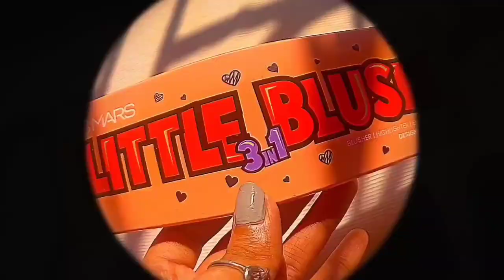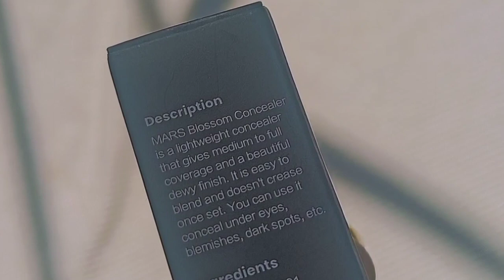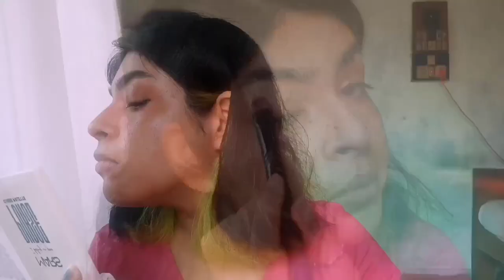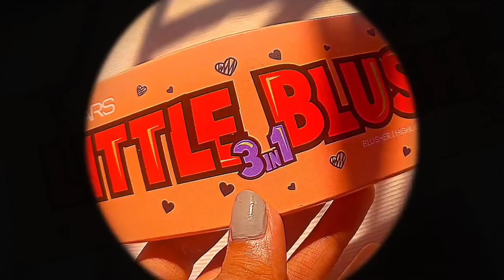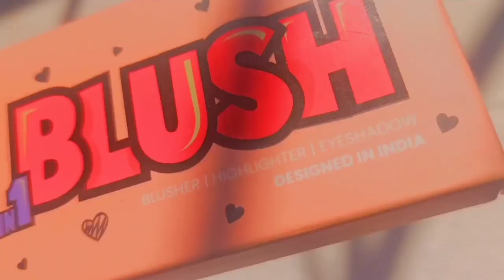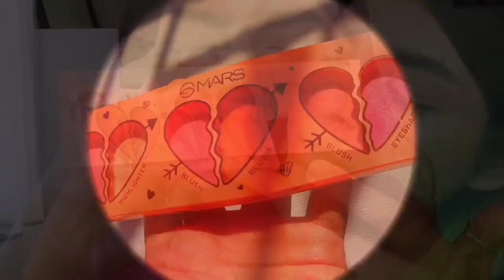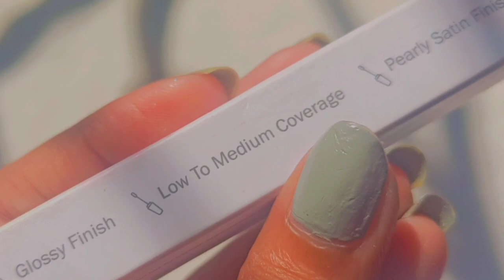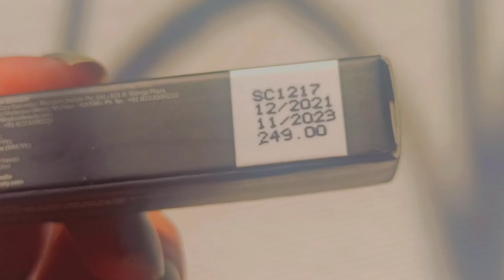*UNDER ₹200* NY Bae & MARS COSMETICS NEW MAKEUP LAUNCHES ✨NY Bae Tryon Review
Today's video ➭ *UNDER ₹200* NY Bae & MARS COSMETICS NEW MAKEUP LAUNCHES ✨NY Bae Tryon Review |Mars Cosmetics Review

Hello everybody! Hope you are doing great. In this video,  I've shared '*UNDER ₹200* NY Bae & MARS COSMETICS NEW MAKEUP LAUNCHES ✨NY Bae Tryon Review |Mars Cosmetics Review'. Legooo!

✰ time stamps ✰
00:00 preview
00:26 introduction
02:27 MARS Spotless Blossom Liquid Concealer
    02:45  packaging, shade, pricing & claims
    04:35 first impression, swatch
    05:02 blending, coverage, swatch
    08:57 building up, crease test
    10:35 final thought
10:38 MARS 6 In 1 Blusher Palette
    10:45 packaging, shade, pricing
    13:16 application, swatches, blending, building up, final thoughts
17:53 NY Bae Gloss Getter Lip Gloss
   18:32 packaging, shade, pricing & swatch
   19:42 claims, application, pigmentation, fragrance
   20:37 final thought
20:55 NY Bae Shimmer Drops Liquid Highlighter
   20:59 packaging, shade, pricing & claims
   21:55 swatch, application, pigmentation
   22:52 final thought
23:27 end

➭ MARS Spotless Blossom Liquid Concealer, WARM SAND 03
➭ MARS 6 In 1 Blusher Palette, Shade-01

thankie for watching! remember to be happy & byeee.
❤️ subhankhi

name / subhankhi
ethnicity / indian  (❛ ᴗ ❛)
camera / everything u see is filmed on my phone :3
mic / boya BYM1
1st ring light w tripod / shyloc
2nd ring light w tripod / Praxan RI23
vlogging tripod / digitek DTR-200MT
background led rgb flood light / gesto
speaker / infinity jbl fuze pint
extension board cord / ELV
editing / inshot

All products used in my videos are the products that I love using unless otherwise stated. All these products are purchased by myself with my own money (NOT SPONSORED). These are purely my thoughts & opinions. Information provided on this channel is for general purposes only and should NOT be considered as professional advice.